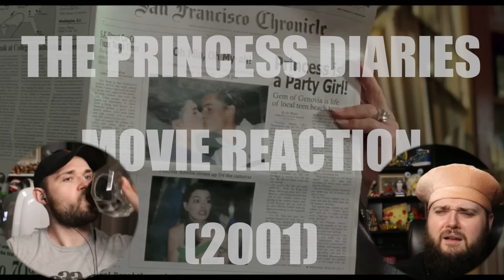THE PRINCESS DIARIES (2001) TWIN BROTHERS FIRST TIME WATCHING MOVIE REACTION!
This week we did movies with one common theme, Princesses. We're happy to go out with a bang with Anne Hathaway in The Princess Diaries; we took a good week off so we're back to life again!

Chris G.